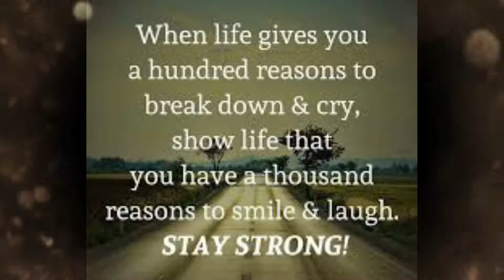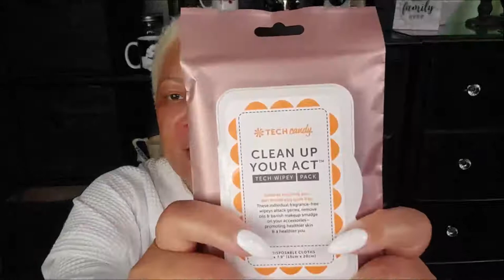This $h!t Is Real | Self Care Day | Chit Chat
SELF CARE DAY PRODUCTS

Black Mask-Blackhead Removal Mask Peel Off Facial Black Mask 3.5oz(100G) Pore Control, Skin Cleansing, Purifying Bamboo Charcoal With Blackhead Remover Extractor Tools Kit & Mask Brush XMAS GIFT
by POP MODERN.C

LoveInUsa Toothpaste Tube Squeezer Dispenser- 4 Pack Random Color

2020 Upgraded BFull Mini Wax Warmer, Instant Hair Removal Kit with 4 Pack Wax Beans, 20 Applicators, 10 Clean Collars, 3 Wax Melting Bowls for At-Home Waxing

Turquaz Linen Lightweight Long Waffle Kimono Unisex Spa Robe

Kiss French Acrylic Sculpture Kit (2 Pack)

Kiss Products Everlasting French Nail Kit, String of Pearls, 0.07 Pound

PASOKIN | Cocoa Crunch Natural Peanut Butter Bites | Gluten Free, Vegan, Protein Snack | Crunchy and Creamy | Chocolate Pacoca Made in USA, 0.5 oz bites [20 count]

SIMPLY EARTH CLEAN & FRESH ESSENTIAL OIL BLEND - Fir Needle, Neroli, Lemon and Grapefruit Essential OIl

SVA Organics Ojas Shield Blend

SVA Organics Apricot Oil Organic